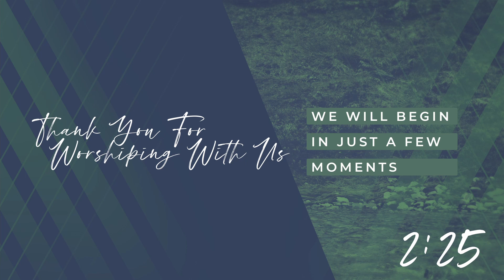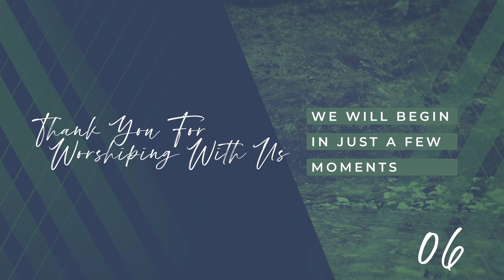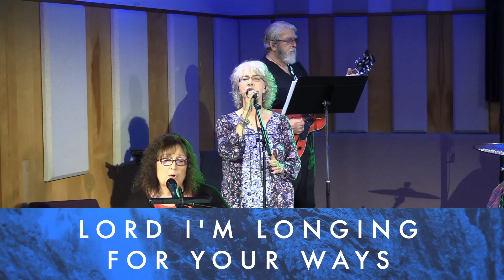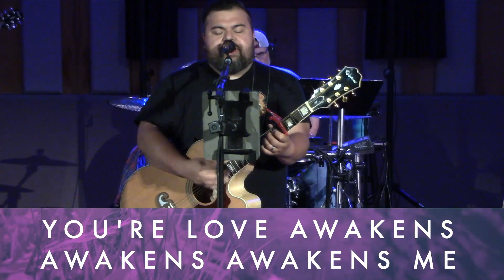All My Stuff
Hello Church Family,
We want to invite you to worship with us! Join us Sunday morning at 9:30 AM for our online Worship Service. We will hear a message from the Sermon on the Mount Series by Pastor Clint Mustain and worship from the C4 Worship Team. Grab your communion elements, invite some friends, and join us! We can't wait!